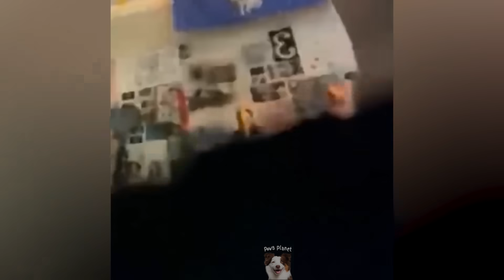Can you resist laughter with these hilarious pets & animals?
These pets will put you in happy mood.